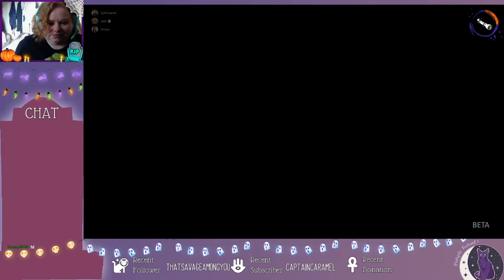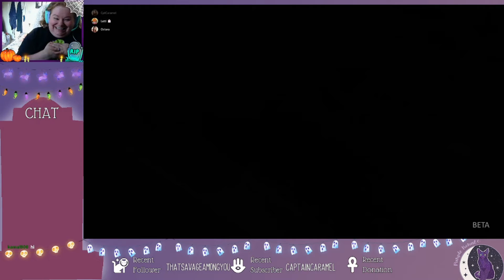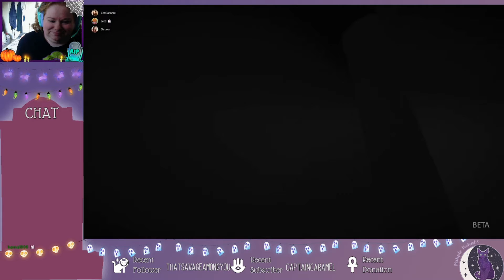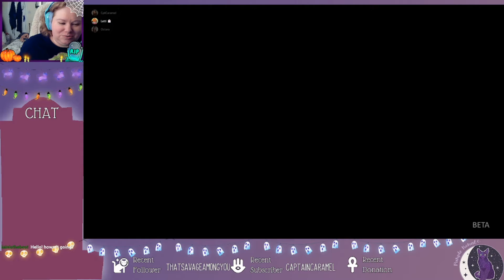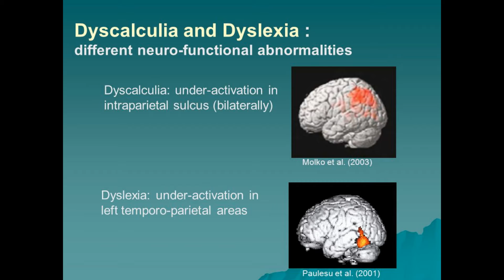Can't believe we used to know that guy | DEVOUR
This is us playing the Town map beta back on 20/3/22. This VOD just kept getting pushed back in the editing line. I was recovering from COVID, that my husband accidentally brought home, and I was lucky that I'd had 3 booster jabs because it absolutely destroyed me, it was the worst sinus, nose, and throat infection of my life, worse than the glandular fever that hospitalised me a decade ago. My pet GAL snail died at the beginning of the month, after my dog died in November. This was a rough period of time.
New videos are on Fanhouse for 12-48 hours before being made public! ✨